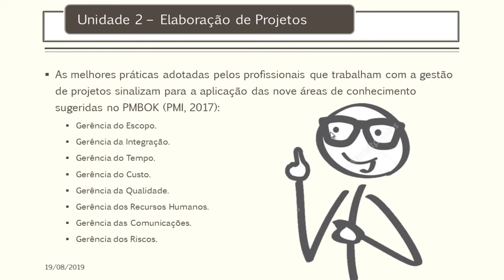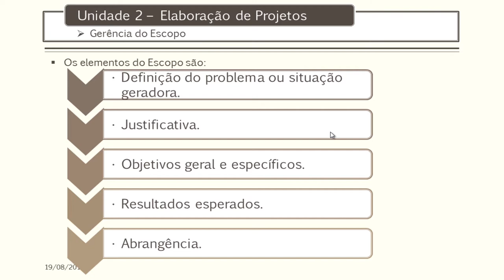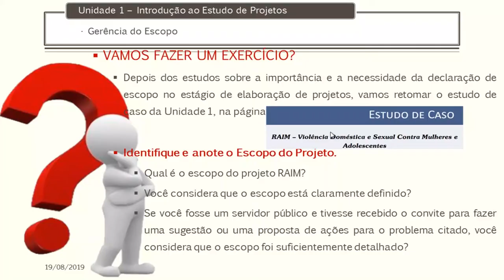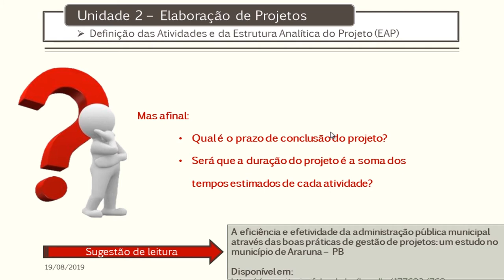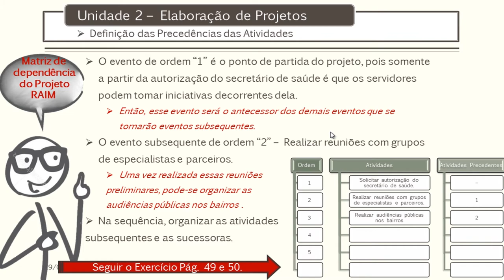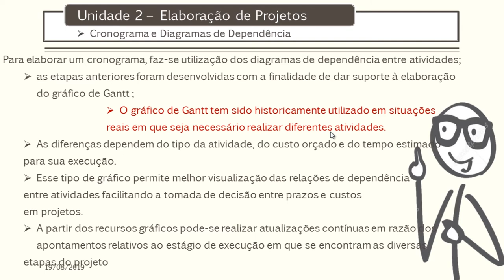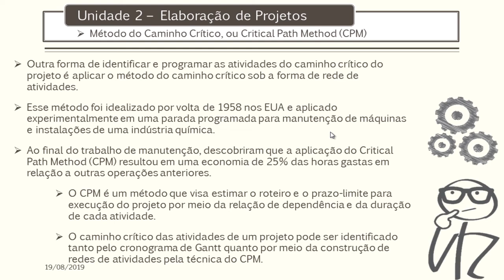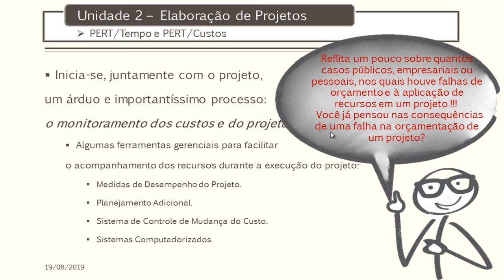[UVPR] Elaboração de Projetos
Tema Elaboração de projetos na disciplina Elaboração e Análise de Projetos Aplicados ao Setor Público com a professora Rita de Cássia Fonseca para o curso EaD de Tecnologia em Gestão Pública da Universidade Estadual do Centro-Oeste do Paraná.